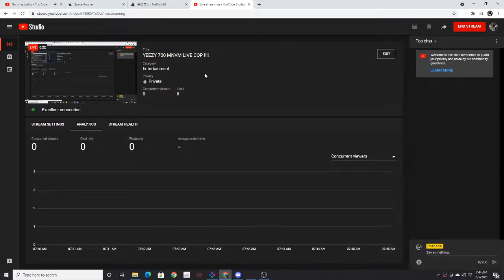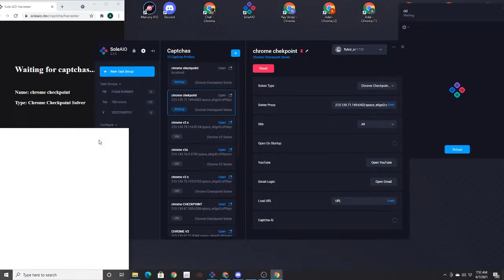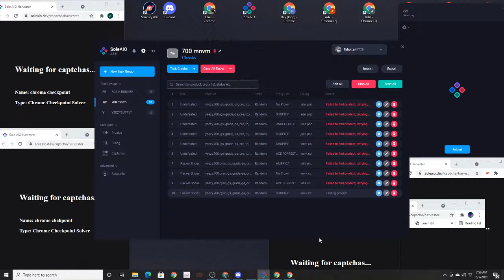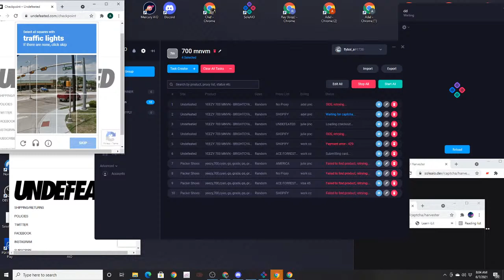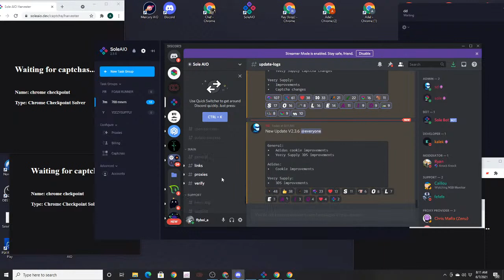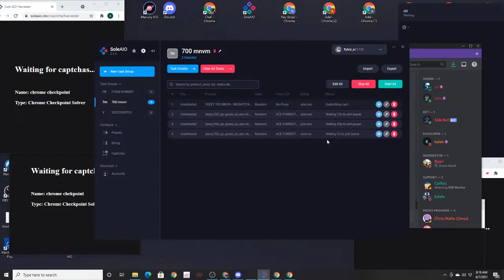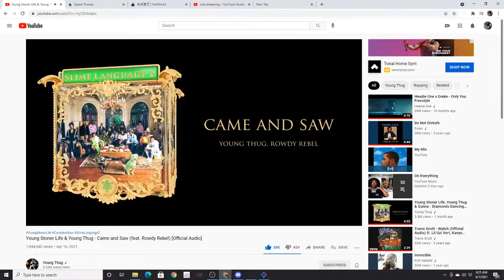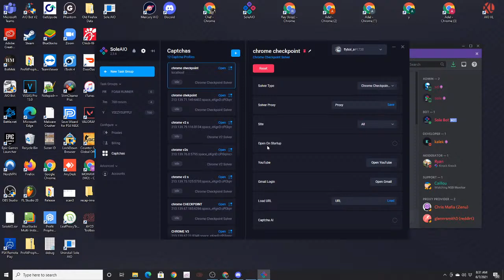YEEZY 700 MNVM LIVE COP !!!!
YEEZY 700 MNVM
SHAOW 1  LIVE COP
YEEZY 500 LIVE COP
LEGEND BLUE 11
JORDAN 13 RED FLINT
YEEZY 700 BRIGHT BLUE
HYPER ROYAL 1 LIVE COP
HYPER ROYAL JORDAN 1
Aime Leon Dore NB 550
RAGING BULL 5S LIVE COP
RAGING BULL 5
BAD BUNNY
KOBE UNDEFEATED
YEEZY BOOT SHOCK DROP
YEEZY 700 V3 KYANITE LIVE COP
DUNKS LIVE COP
ASH PEARL YEEZY LIVE COP
JORDAN 1 UNIVERSITY BLUE
YEEZY 450
TAUPE HAZE 4S, ASH BLUE YEEZY, READYMADE BLAZER
JORDAN 1 SILVER TOE
CARMINE 6S LIVE COP
UNC DUNK
NOTREW DUNKS BOTTING
BOTTING JORDAN 1 VOLT GOLD
BOTTIONG KAWS BOTTING JORDAN 11 LIVE COP BOTTING PLAYSTATION WLAMART PS5 JORDANS YEEZYS 500 CYBER MONDAY YEEZY J BALVIN SHOES botting yeezys
live cop sand taupe BODEGA DUNKS